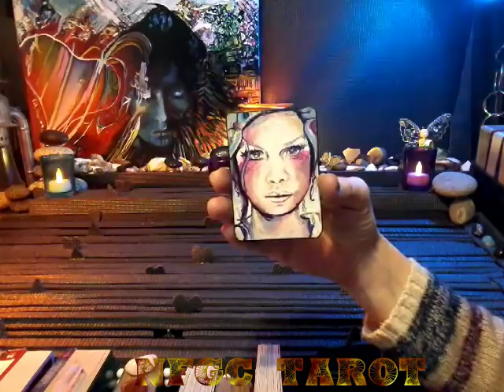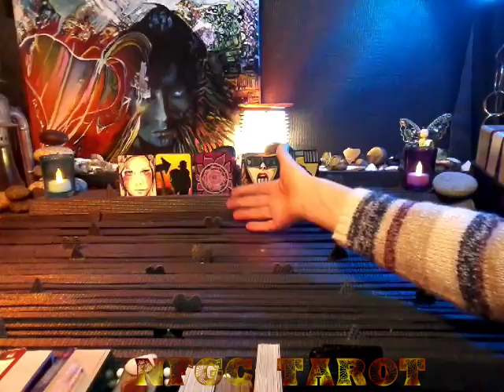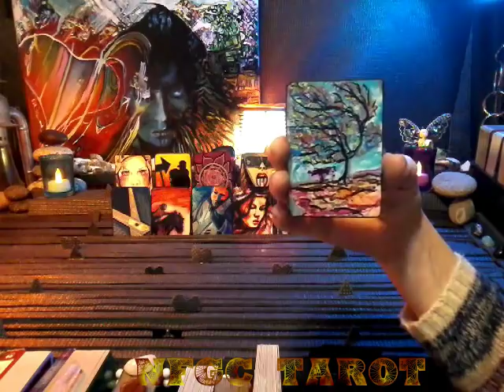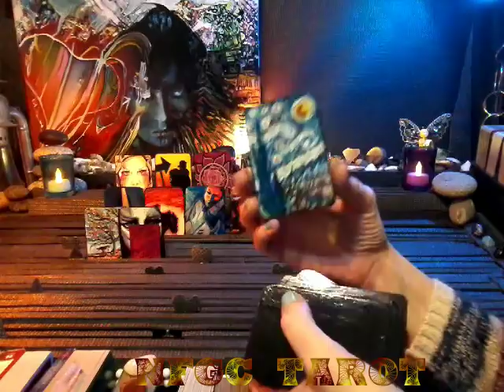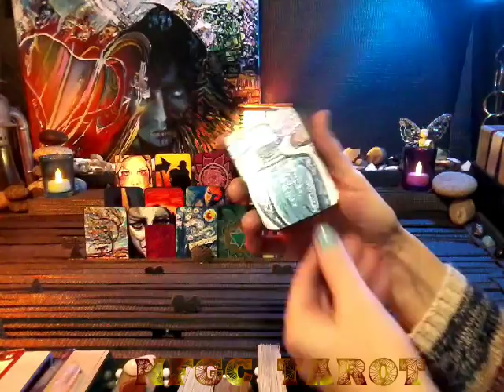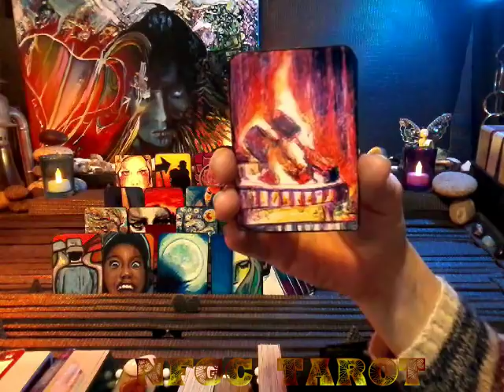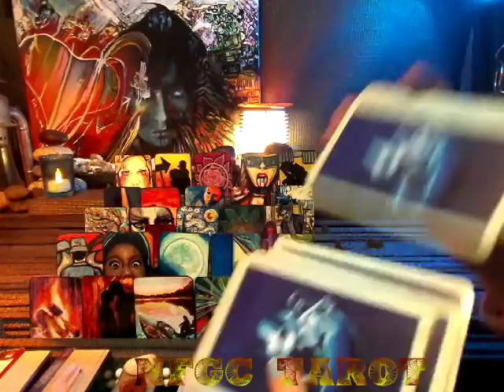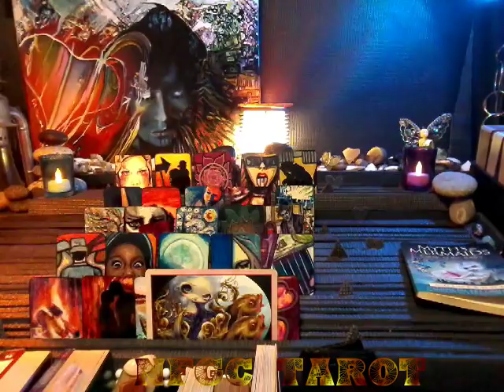nfgctarot ~ 11:11 Twin flame ~ YANG~ Dec 18-Jan 1~ TAKE CONTROL OF THE REINS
Types of readings and prices:

1) General Reading~ Past, Present, Future~ 5 cards ~$15
3 cards main spread
1 card bottom of the deck
1 message from the universe

2) Celtic Wing (General)~13 + clarify cards if needed ~$30
11 cards main spread
1 bottom of deck
1 message from the universe

3) 11:11 Twin Flame~

5 cards for female aspect
5 cards for male aspect
3 cards for union energy
1 card for overall energy
2 cards for message from universe

5 cards for female aspect + 3 clarify cards per position (past, present & future)= 20
5 cards for male aspect + 3 clarify cards per position (past, present & future)= 20
3 cards for the union energies (foundation, crown & heart) + 2 clarify cards per position (male and female aspect)= 9
1 card from bottom of deck
2 cards for a message from the universe

4) Yin/Yang Reading ~

6 cards for feminine
6 cards for masculine
2 cards for union energy
1 card for overall energy
2 cards for message from universe

6 cards for feminine +  3 clarify cards per position (past, present & future) = 24
6 cards for masculine +  3 clarify cards per position (past, present & future) = 24
2 cards for union energy
1 card for overall energy
2 cards for message from universe

5) Divine Partnership Reading~

9 cards for feminine
9 cards for masculine
2 cards for overall energy
2 cards for message from universe

9 cards for feminine + 3 clarify cards per position= 36
9 cards for masculine + 3 clarify cards per position= 36
2 card from the bottom of deck
2 card for the message from the universe

6)  Crystal Ball ~ 26 + clarify cards if needed ~$60
25 cards= 5x5 grid featuring: distant past, recent past, present, near future and distant future).
1 card for message from universe